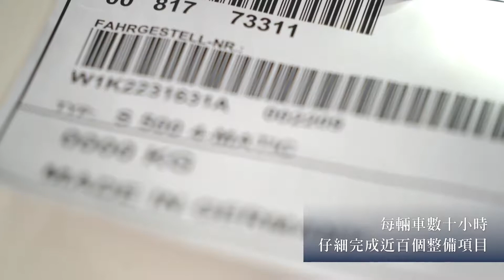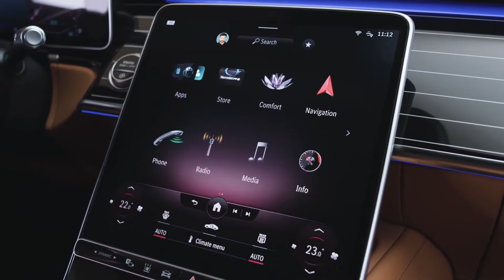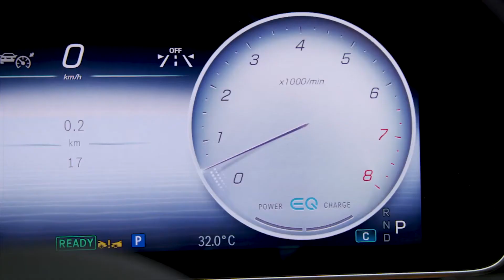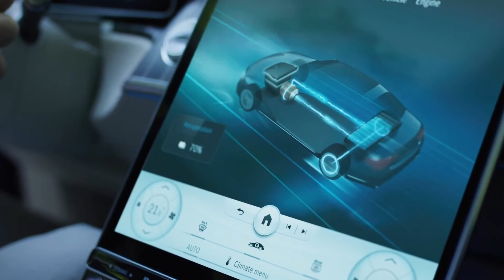The New Mercedes S Class S500, S580, Hybrid